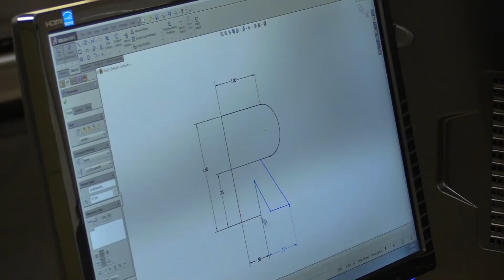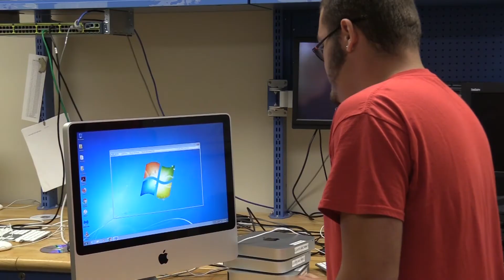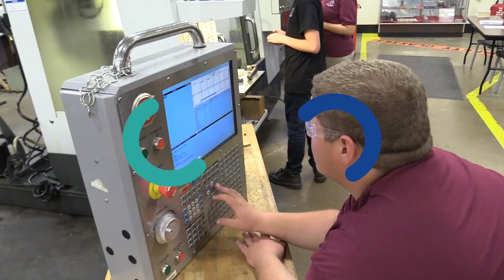JVS SUMMER INTERNSHIPS 2018